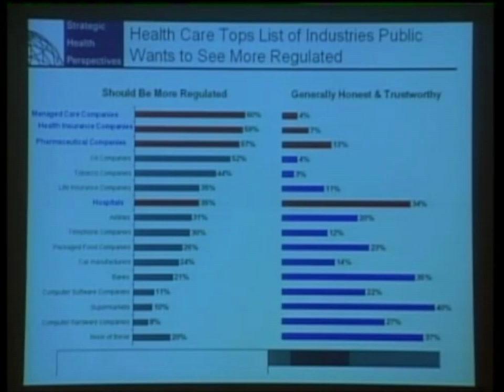Ian Morrison: The Demonization of Our Healthcare System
Dr. J. Ian Morrison is an internationally known author, consultant and futurist specializing in long-term forecasting and planning with particular emphasis on health care and the changing business environment. He combines research and consulting skills with an incisive Scottish wit to help public and private organizations plan their longer-term future.